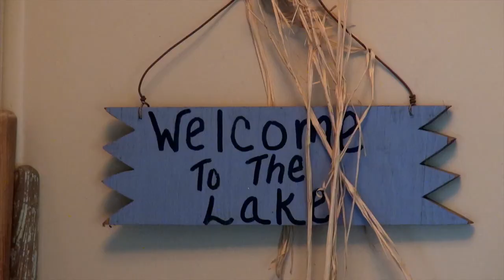The Drifter Official Trailer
Wolfout Television brings you the story of artist Colin Ian Elliot trying to let go, release control, and literally go with the flow.

Featuring the music of Tyler Ensrude.